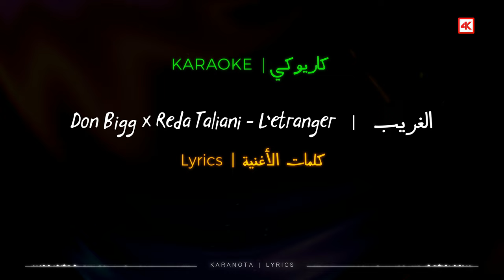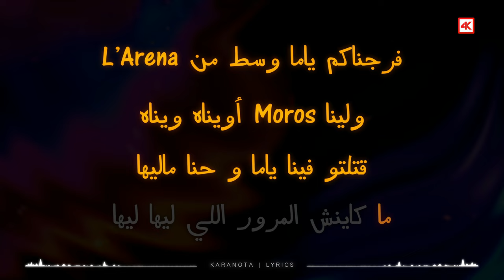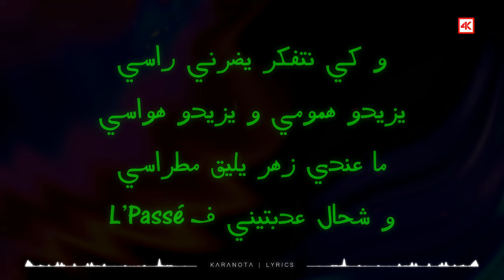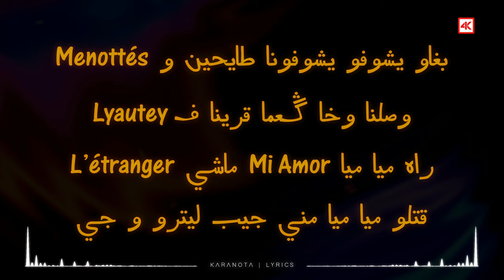دون بيغ و رضى طالياني | الغريب - Don Bigg x Reda Taliani | L'étranger // (KARAOKE Version - عربي) 4K